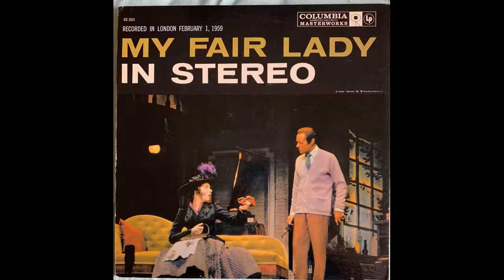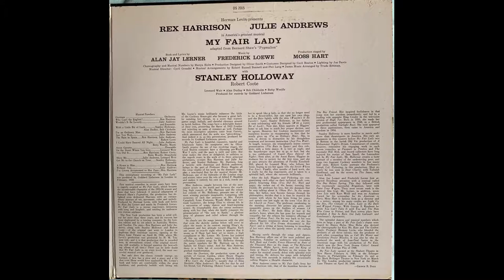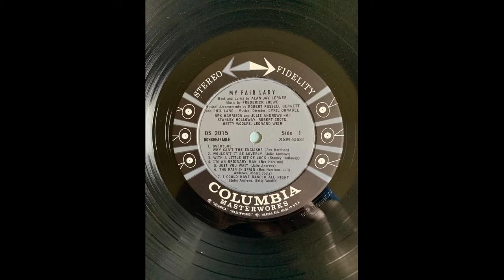Rex Harrison, Julie Andrews and Robert Coote The Rain In Spain